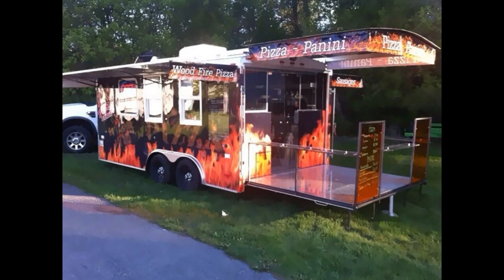START LOW INVESTMENT @BIG PROFIT FOOD CHAIN BUSINESS#ON FOOD TRUCKS#SAI STRUCTURES INDIA//DELHI#